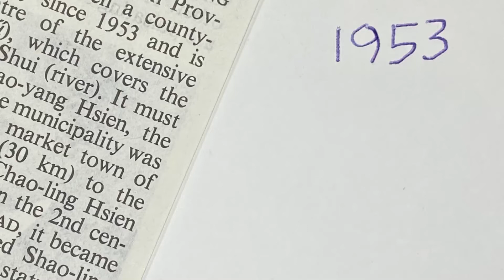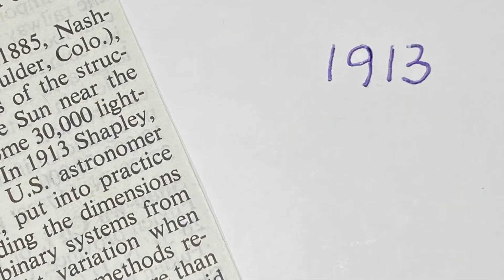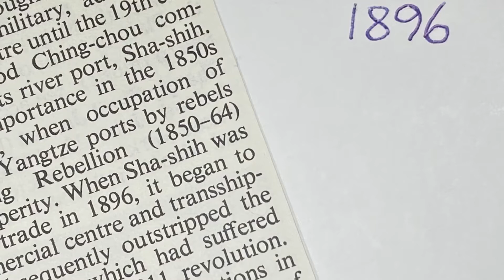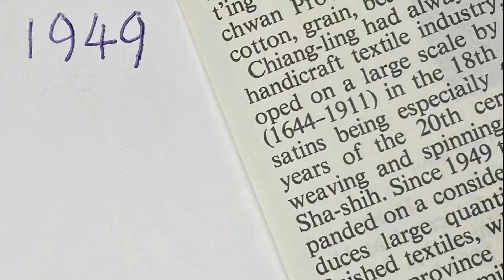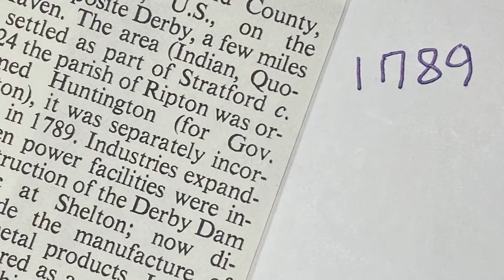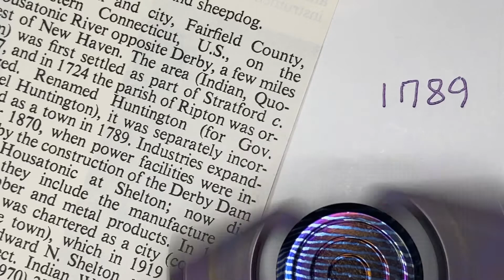BiBri NW 0009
30 second puzzle with words that start with ‘S’
/  Encyclopedia Britannica / 브리태니커 백과사전